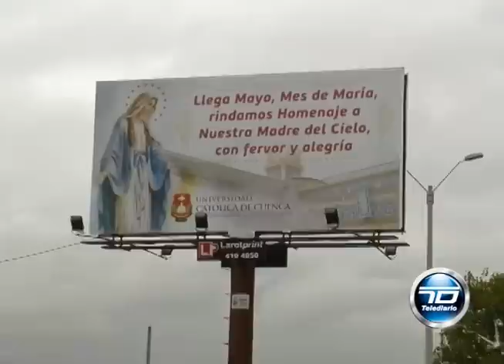UCACUE VIVE EL HERMOSO MES DE MARÍA, MES DE ALEGRÍA, NUNCIO DE PAZ.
LA UCACUE VIVE EL MES DE MARÍA CON EUCARISTÍAS MARIANAS. ESTUDIANTES, CATEDRÁTICOS, EMPLEADOS Y TRABAJADORES LE RINDEN PLEITESIA A LA MADRE DEL CIELO.